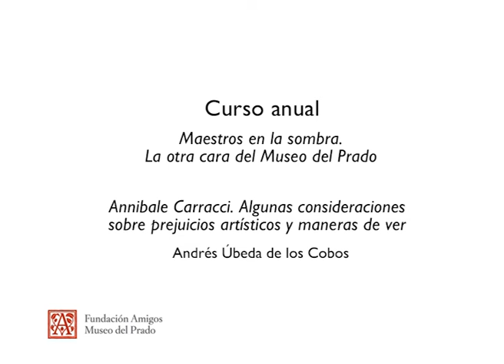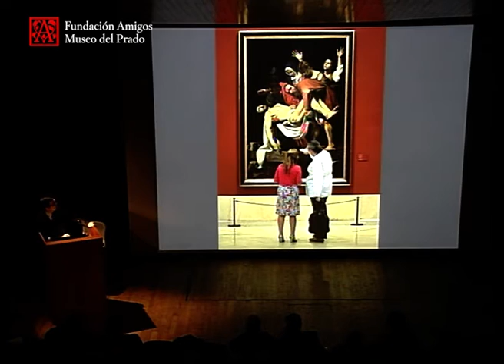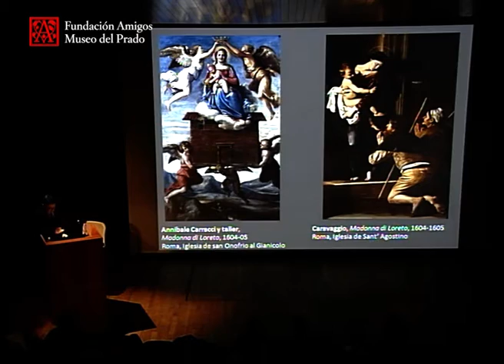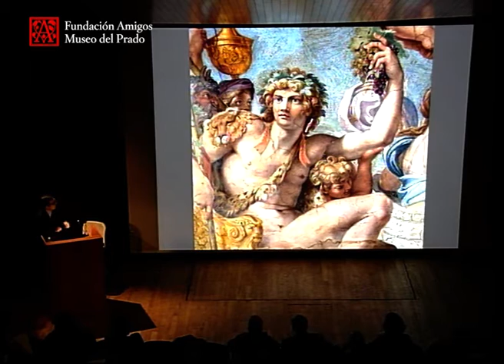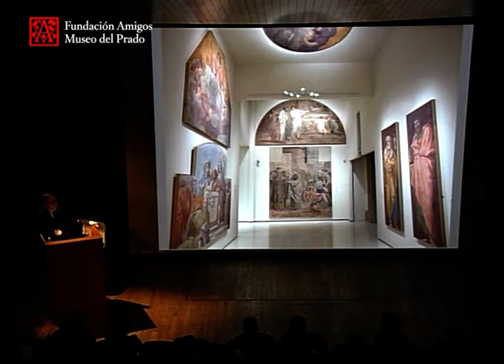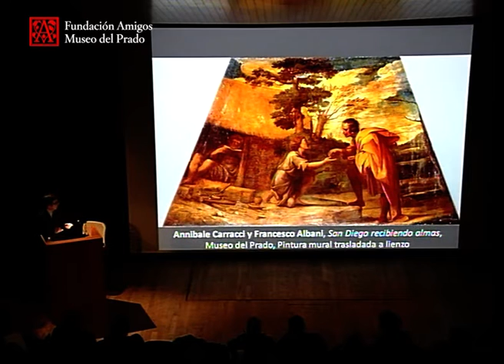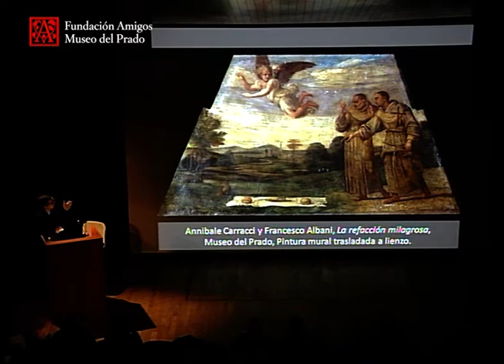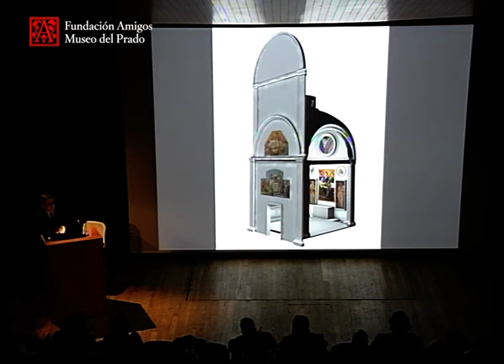Annibale Carracci. Algunas consideraciones sobre prejuicios artísticos y maneras de ver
Maestros en la sombra. La otra cara del Museo del Prado

Conferencia impartida por Andrés Úbeda de los Cobos Jefe de Conservación de Pintura Italiana y Francesa (hasta 1700), Museo del Prado